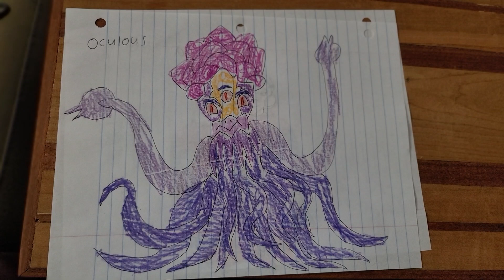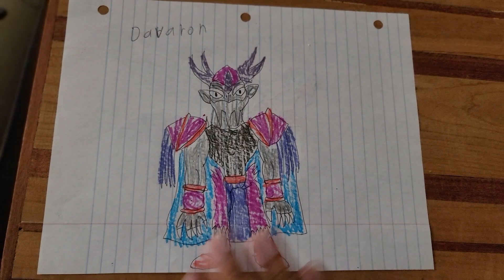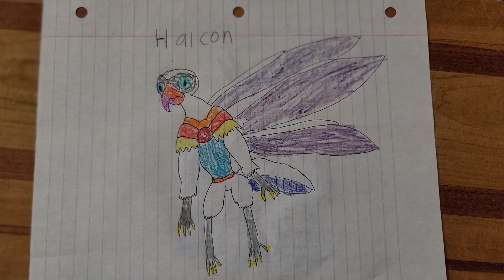Gabby Duran and the Unsittables Season 2 Ideas | Alien Rulers 👾🤴👸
Here is some ideas for Season 2 of Gabby Duran and the Unsittables this year, alien rulers that Gabby might meet. @disneychannel